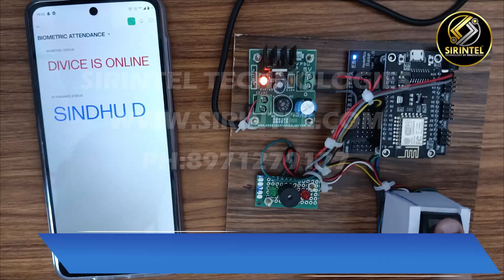BIOMETRIC ATTENDANCE USING IOT